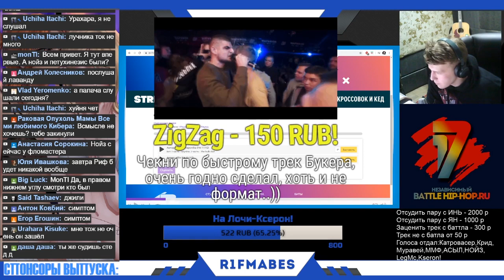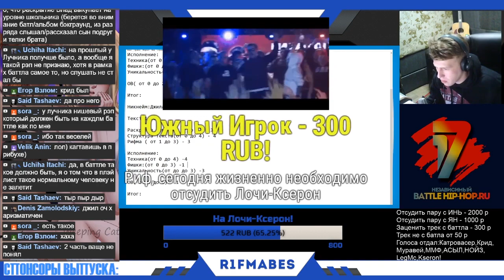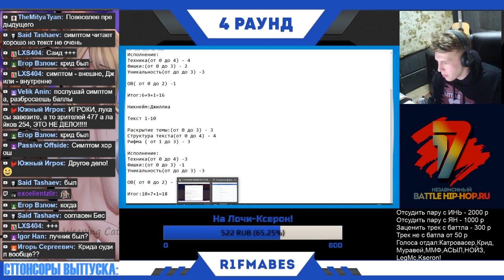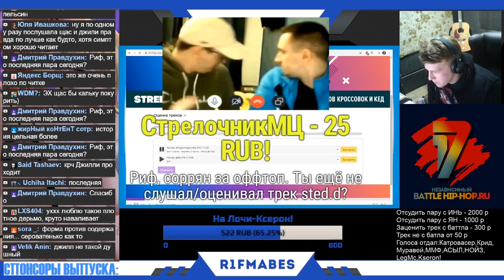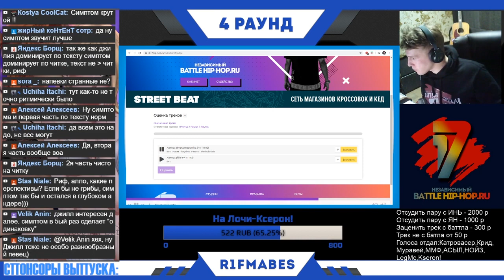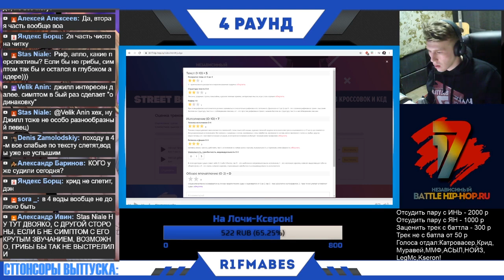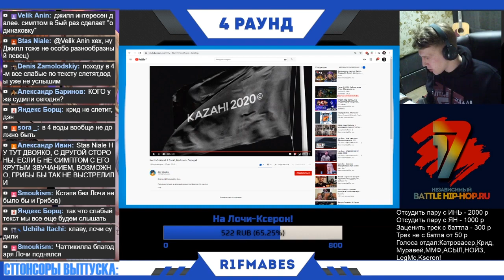Simptomaponika vs Gillia - 4 раунд "ИНЬ"[Судейство со стрима]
РЕАКЦИИ ПРОДОЛЖАТ ВЫХОДИТЬ НА ЭТОМ!

2)Сбербанк: 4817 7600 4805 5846